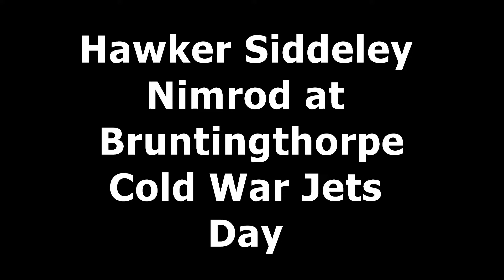Hawker Siddeley Nimrod at Bruntingthorpe Cold War Jets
The "Sub" Hunter Nimrod MR.2 in action at Bruntingthorpe. Yet another prime example of how wrong the UK government (Labour this time) are, deciding to scrap this aircraft in 2010 in  favour of the US made P-8. Thankfully not selling them onto other nations, thus we have this one in fine ground run-able condition.

All videos are © ElliotL-CBGSpotter 2016, They are for sale but must not under any circumstances be without my permissions.